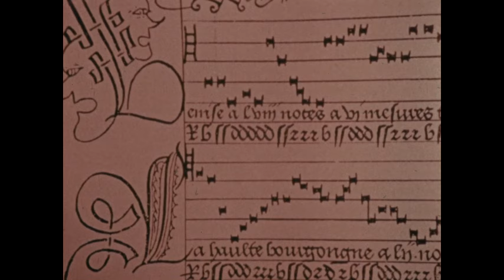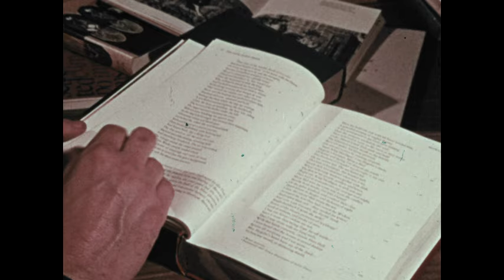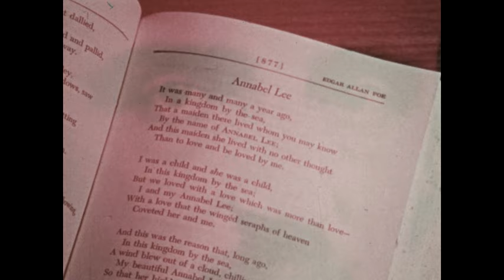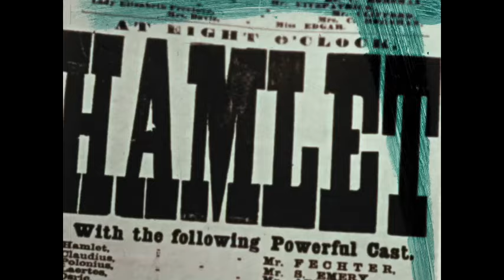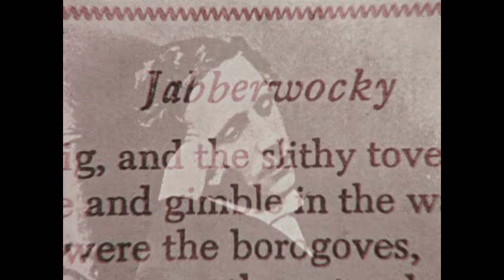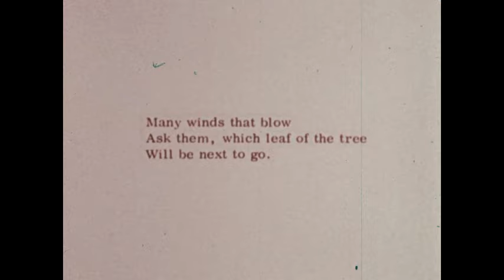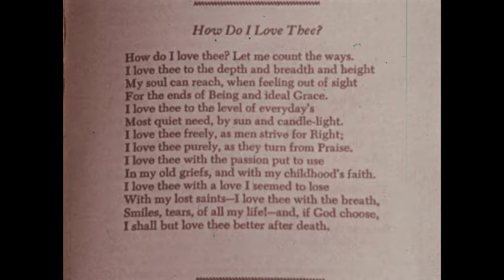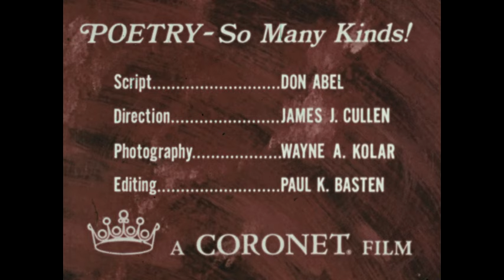Poetry - So Many Kinds (1972)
Presents selections of lyric, narrative and dramatic poetry by several famous poets which reveal the wide variations of forms and informal poetic structure used by various poets.